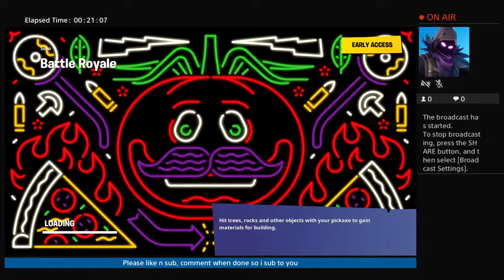FORTNITE New* Hemlock skin gameplay